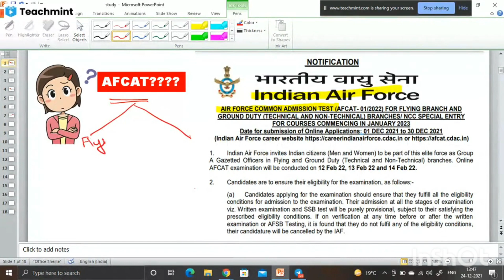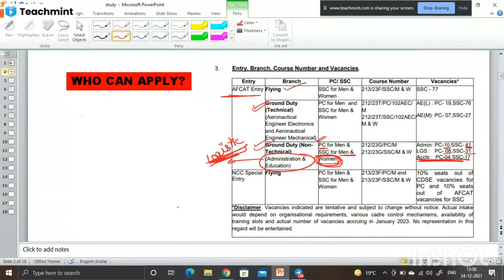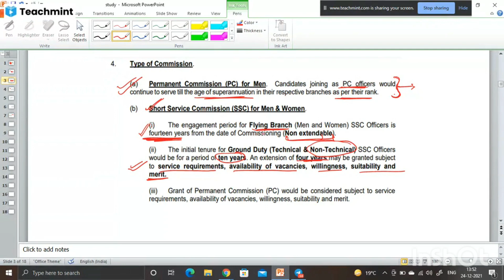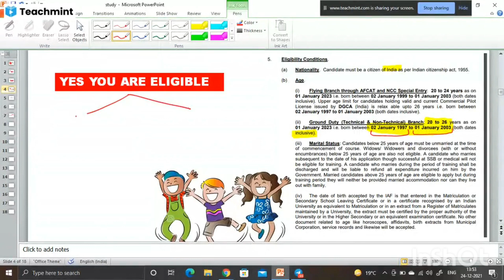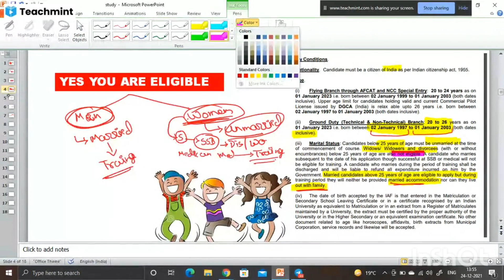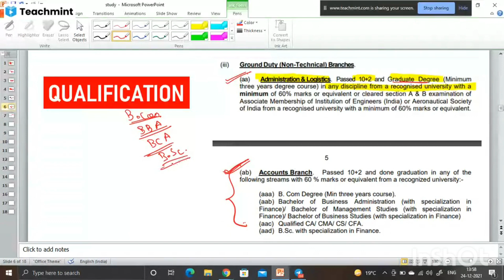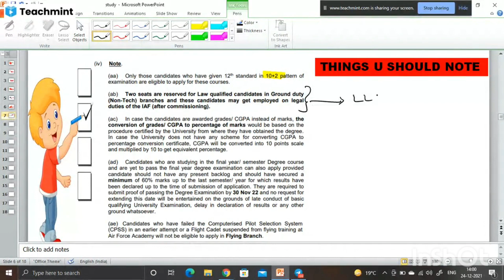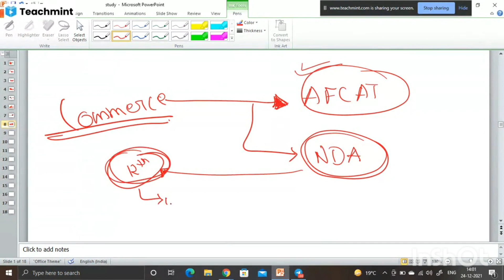AFCAT NOTIFICATION || FULL DETAILS FOR COMMERCE GRADUATES || INDIAN AIR FORCE ENTRY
BUMBER ENTRY FOR COMMERCE GRADUATES

Please find my classroom details below :
Classroom Name: Tejaswi Bache
Subject: Commerce
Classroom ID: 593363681